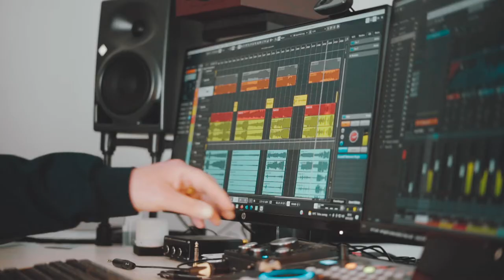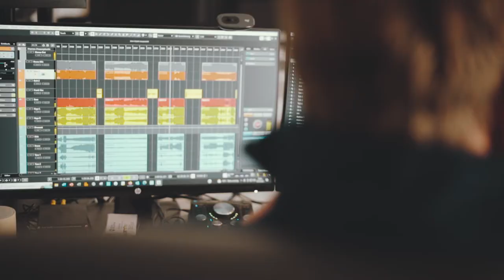Promo video presentazione artista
Video promozione per campagna Crowdfunding di un musicista.

Questo video è all’interno della playlist ”Spot creati da Start”